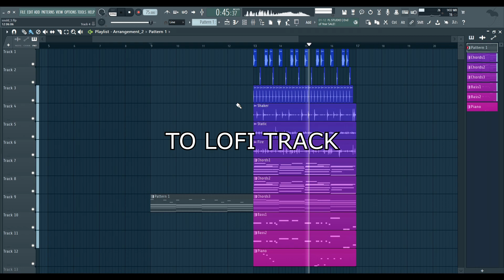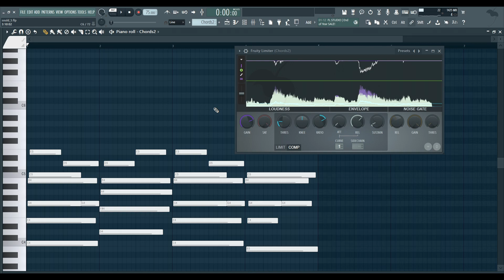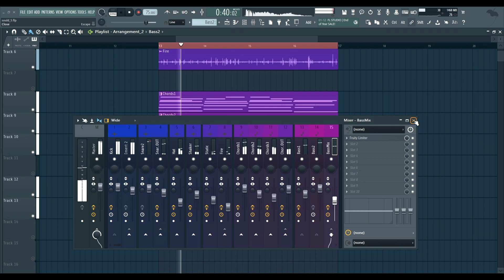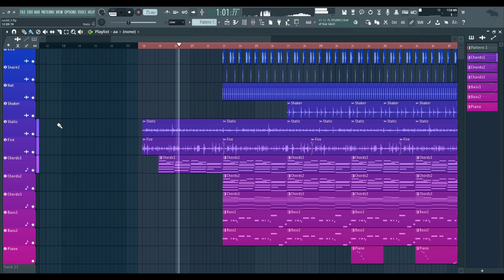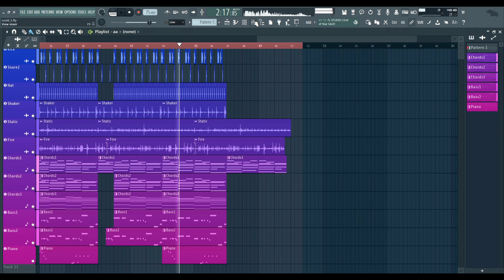FROM MELODY TO LOFI IN 6 MINUTES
FLP AT 2000 LIKES
How to make chill lo fi beat.

Plugins used :

 Sylenth1 ValhallaShimmer, ProEQ, OTT, Parametric EQ, LFO Tool, Fruity Limiter, Maximus, Fruity Delay, 3x Oscillator

Since you are reading this, you obviously wanted to know more. Also, comment “descriptionSquad” and let people wonder why you wrote that.

MADE ON FL STUDIO 20, RECORDED IN BANDICAM